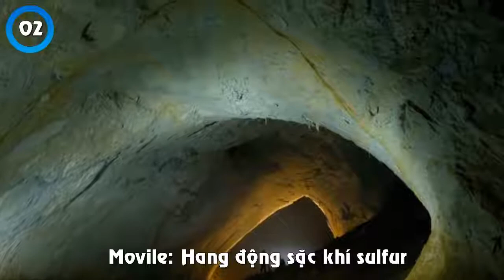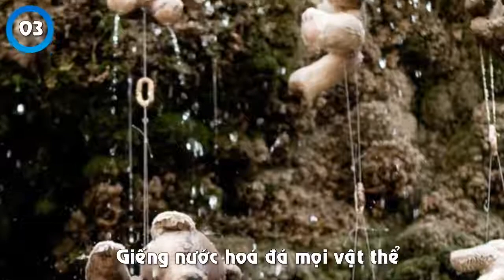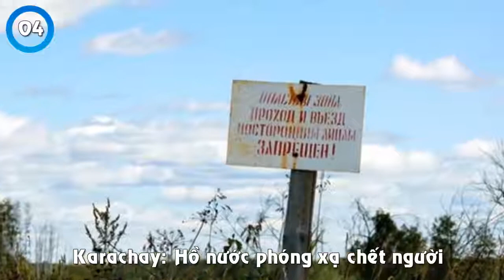#10 Mysterious places in the world that scientists head crazy to find solutions.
10 Mysterious places in the world that scientists head crazy to find solutions

7 Wonders of the World has gained a worthy place in the ranking recognized by everyone ever. But there are also surreal and extremely strange locations, as if they originated from another planet, a completely separate world.

Scientists still have headaches to find out why they form.

1. Shanay-Timpishka: A hundred degree river
2. Movile: Cave choking with sulfur gas
3. Water well petrifies all objects
4. Karachay: The deadly radioactive lake
5. Grüner See: The aquarium park
6. Casorzo: Double tree
7. Marcaibo: Stormless endless
8. Hokkaido Blue Lake
9. Pennsylvania bell rings
10. Kawah Ijen: The green lava volcano